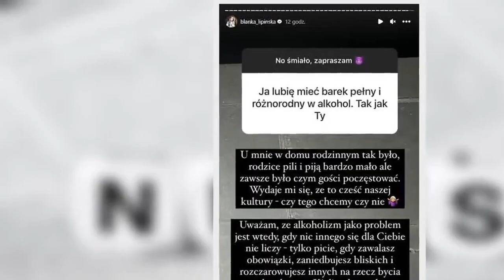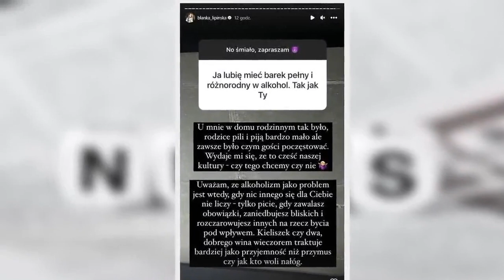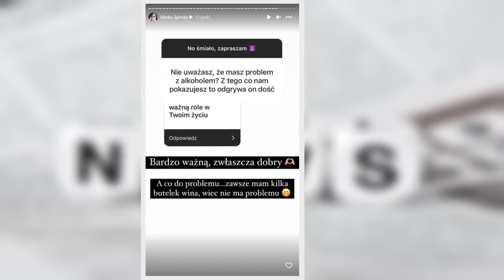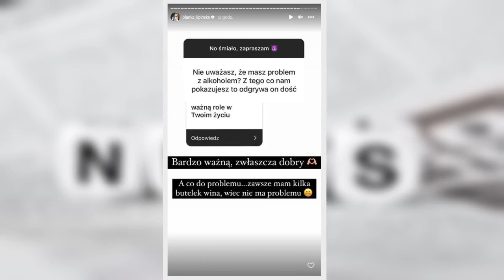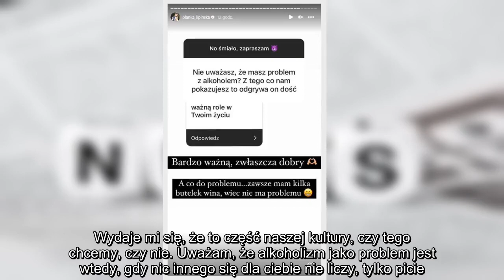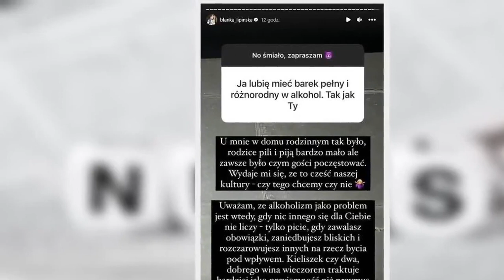Blanka Lipińska zapytana o problemy z alkoholem Wino zamawiam kartonami